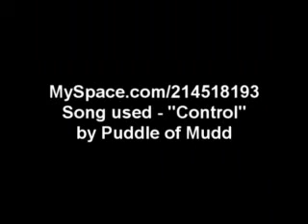One Thing That Pisses Me Off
The latest in the OTTPMO series.